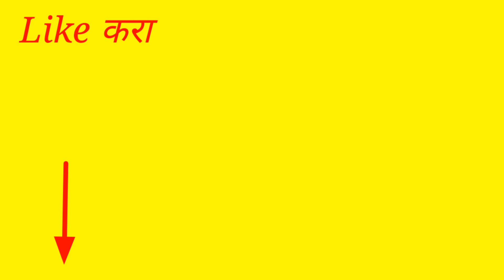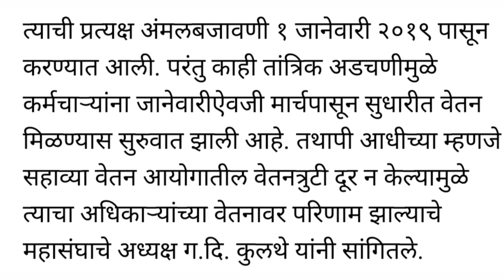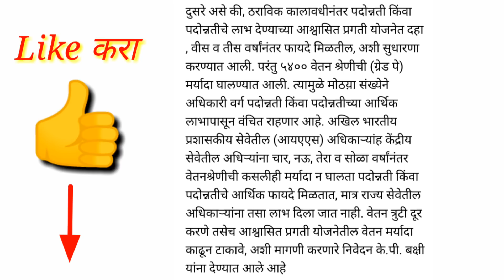सातवा वेतन आयोगामध्ये सुधारित बदल! के. पी.बक्षी समिती त्रुटी दूर चा अहवाल सादर करणार ! आजची बातमी !!